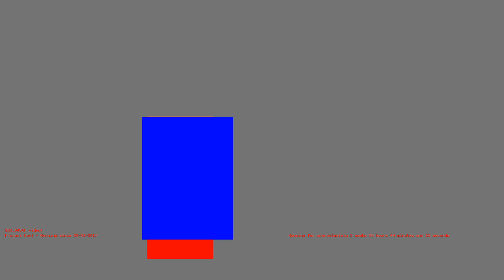1486831707 - Webdriver Cavi - F_3